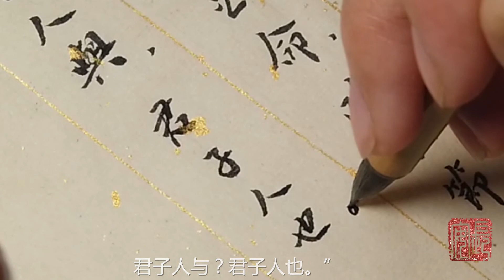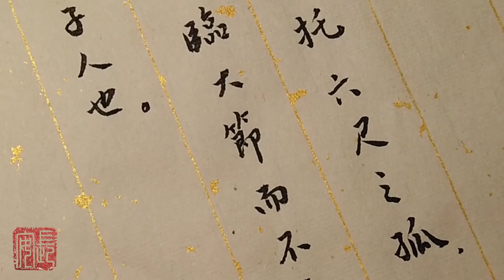日課論語·泰伯（六）(Confucian Analects)-正能量Positive Energy-中國毛筆書法藝術作品欣賞Chinese Writing Brush Calligraphy Art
Confucian Analects chapter 181：
The philosopher Tsang said, "Suppose that there is an individual who can be entrusted with the charge of a young orphan prince, and can be commissioned with authority over a state of a hundred li, and whom no emergency however great can drive from his principles:-is such a man a superior man? He is a superior man indeed."

論語·泰伯（六）：
曾子曰：「可以托六尺之孤，可以寄百裏之命，臨大節而不可奪也。君子人與？君子人也。」